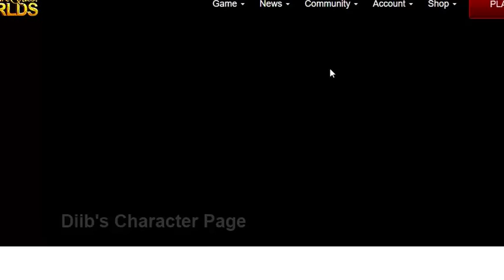=AQW= How to get Avast Badge !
AQW Getting Avast Badge !

(Legend only)

(!) : im always in ARTIX server.

Song : Tobu - Color

Record : Camtasia Studio 8